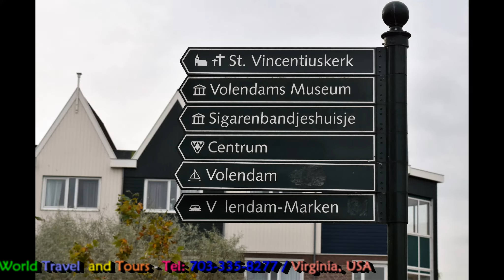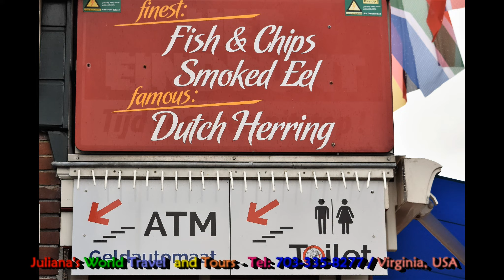JWTT: The Western Europe Tour-Strolling in Volendam Fishing Village, The Netherlands November 2017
Volendam, Holland's best-known fishing village. Take a look in the handsome old harbour full of old Dutch ships and take a boat trip to Marken. Or have your photo taken wearing traditional Volendam clothes and learn more about Volendam in one of its museums.